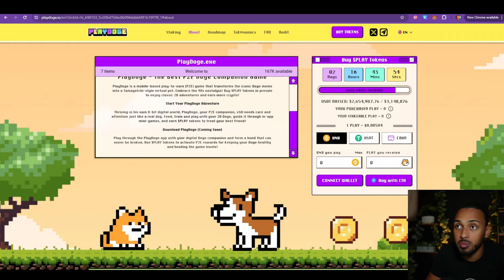I JUST APED INTO THIS NEW CRYPTO PRESALE!! HERE IS WHY!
Today we will be covering Playdoge's presale!

Trade On Margex With No KYC or VPN Needed And Get 20% Back On Your Deposit